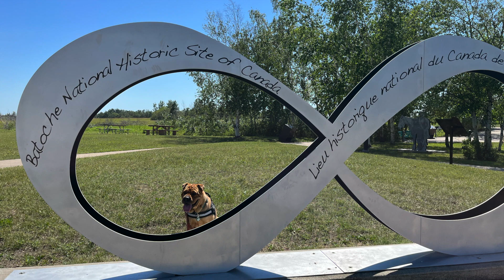Dog's cross Canada Ural ride continues west across Saskatchewan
Yogi the SharPei continues his cross Canada ride in a Ural sidecar.  Headed westbound across Saskatchewan, we entered the province at Flin Flon and camped out at Narrow Hills Provincial Park.  Beautiful place on a lake with loons!  On the way to Saskatoon we stopped in at the  Vintage Power Museum in Prince Albert.  Such a cool place filled with a collection of farming and logging equipment and artifacts. Then a stop over at Batoche National Historic Site and taking in the view from the red chairs!
Saskatoon is a lovely city with some cool scrap metal art.
Stopped in for a short hike through the crooked bush; it's too bad no one takes care of this cool little forest.  We even found a lighthouse in the middle of the prairies!!
Driving through this province was really neat. The skies would change almost every time we turned a corner.